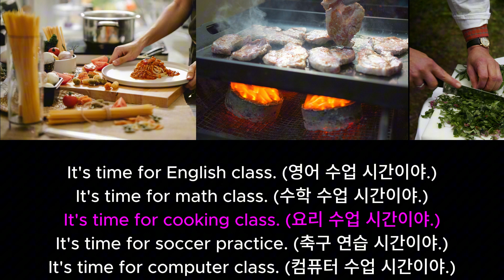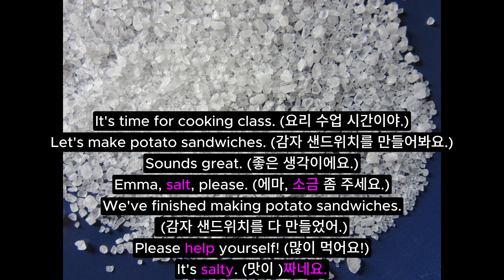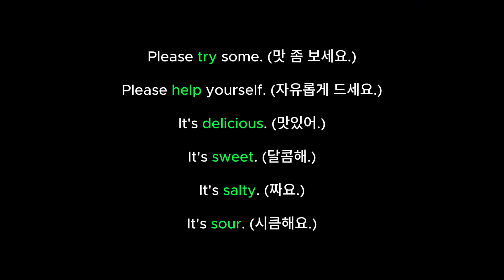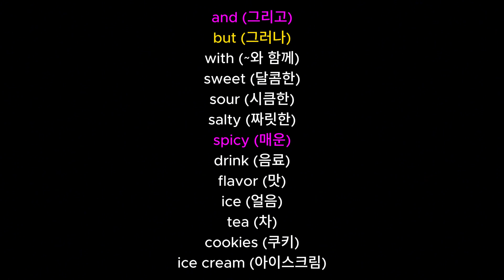왠지 모르지만 그저 즐거웠던 영어수업시간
Improving your English convo skills is doable!

Let's chat in Tweet English.
Let's learn new words daily.

It's time for English class.
It's time for math class.
It's time for cooking class.
It's time for soccer practice.
It's time for computer class.